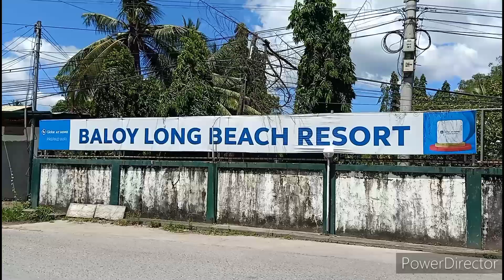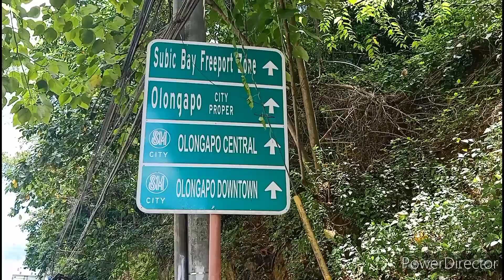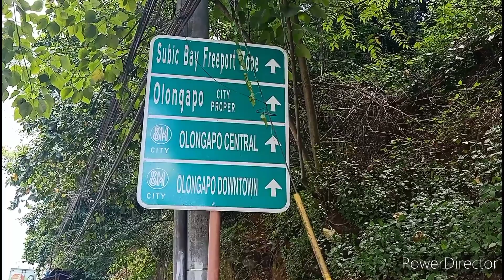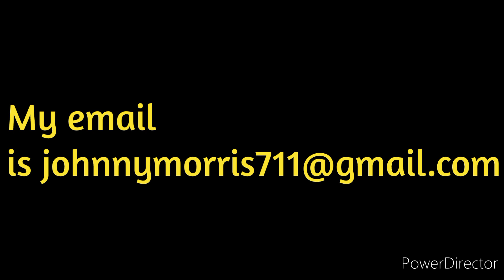Barrio Barretto...A Look Around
Walking Video in Barrio Barretto Zambales Olongapo City Philippines